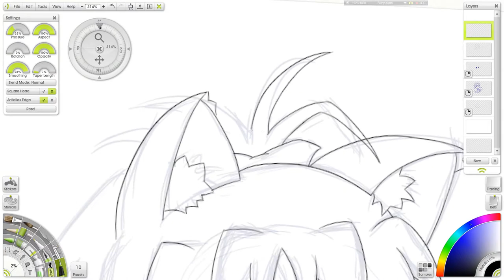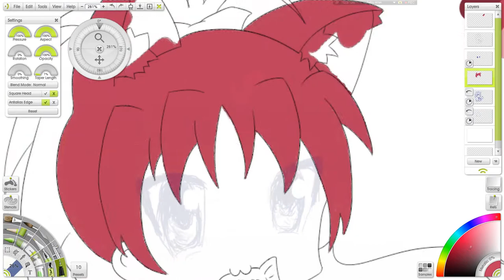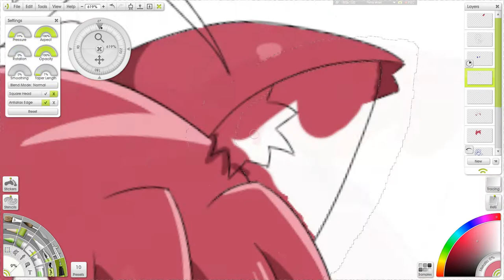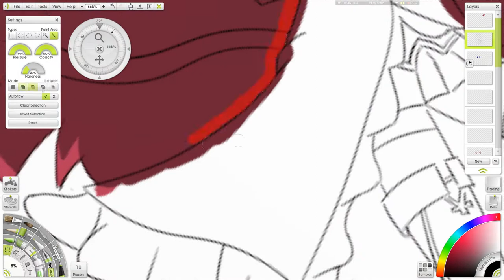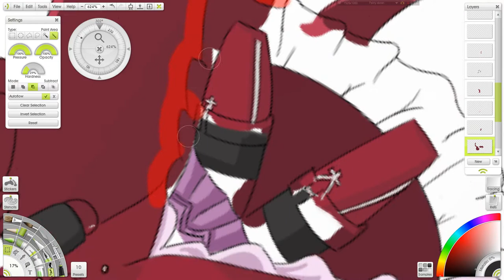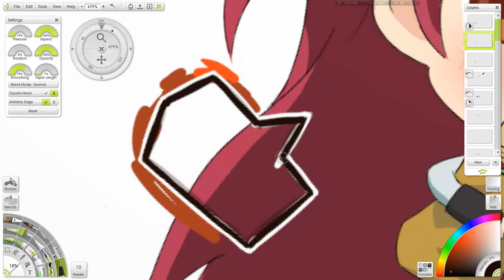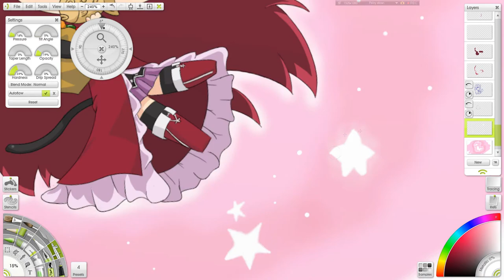Speed painting » Kyoko Sakura chibi ArtRage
My third art in ArtRage and first chibi. I based it on art where I found it on Pyrkon in Poznań. 7 hours of work, resolution 1920x1080.

Graphic program: ArtRage Studio Pro 3

About the music:

» Akagami - Kanousekairon (Feat Nayugorou)
I found this track in osu!